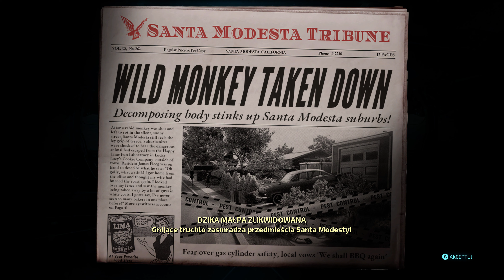Destroy All Humans UFO Po Polsku